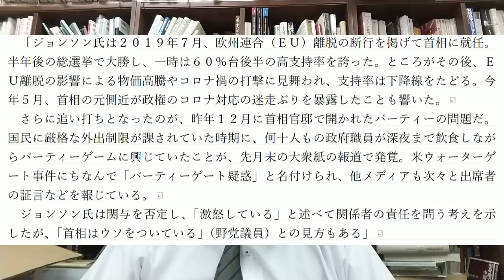ジョンソン首相辞任後はどうなるのか【柏原竜一のインテリジェンス】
今後の英国がどうなるかを予測するにあたって、今回の辞任劇を振り返っておく必要があります。ジョンソン首相は、日本には友好的な英国首相でした。今回の辞任騒動は政策的な過失というよりは、本人の「不徳の致すところ」であったと思います。